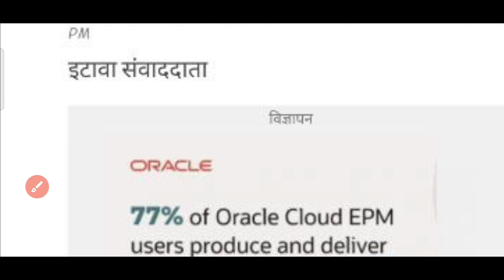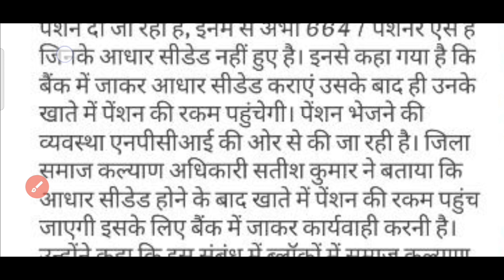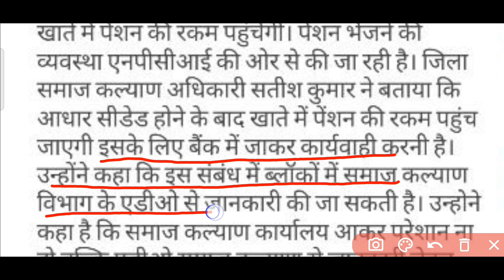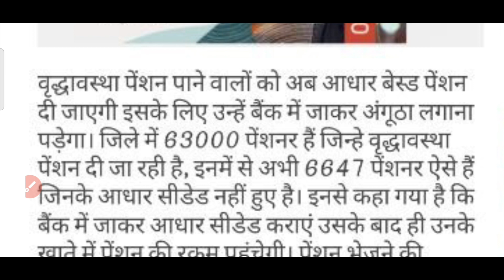पेंशन बडी अपडेट | ऐसा करे पेंशन आ जायेगा | Vridha pension kab aayega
Hey friends i tell you in this video when pension comes.
Hello doston is video me bataya gya hai vridha pension kyo nhi aa raha hai.

Related tag-
pension kyu nahi aa raha hai 2023
pension kyc kaise kare 2023
Vridha pension kyc kaise kare 2023 vridha pension
old age pension nahi aa raha hai
60 sala pension kaise check kare
aayushman card kaise banaya jata hai
vidhwa pension nahin a raha hai kya kare
vridha pension nahin a raha hai kya kare
pension list me apna naam kaise dekhe
समाज कल्याण विभाग
Samaj Kalyan vibhag
up pension kab aaegi
up vridha pension
vidhwa pension kyc kaise kare 2023
vidhwa pension kyu nahi aa rahi hai
vridha pension kaise check kare
widow pension kyc kaise kare
वृद्धा पेंशन कैसे चेक करें
Up old age pension kab aaegi
Uld age pension kab aayegi
Old age pension kab aayegi2023
विकलांग पेंशन केवाईसी
वृद्धा पेंशन ईकेवाईसी अंतिम तिथि
Viklang pension KYC
Vridha pension e-kyc last date
Vridha pension kyc problem
Pension me aadhar card link
Pension me account number kaise change kare
Pension me mobile number kaise change kare
Pension me kyc kaise kare
Vridha pension registration
Viklang pansion registration kaiso koro
Pension me mobile number kaise link kare
Pension me jan aadhar kaise jode
Pension me correction kaise kare
Pension me name kaise dekhe
Pension me ppo number kaise nikale,पेंशन पंजीकरण ऑनलाइन
पेंशन पंजीकरण संख्या कैसे पता करें
पेंशन पंजीकरण संख्या खोज
Pension registration number kaise nikale
Pension registration kaise kare
Vridha pension registration kaise check kare
CSC pension ragistration
Viklang pension registration kaise kare
Viklang pension registration number kaise nikale
Vidhva pension registration number kaise check
Viklang Pension Kab Ayegi
Vridha pension kaise check kare Viklang pension kab aayegi
Widow pension kab aavegi
Aadhar card se pension kaise check kare
Pension kaise check kare mobile se Pension kaise check karen
Viklang pension kaise check kare Vridha pension aadhar card se kaise check kare
Vridha pension kaise check kare bihar Vridha pension kaise check kare jharkhand
Vridha pension kyc kaise kare 2023 Bihar budhapa pension kyc kaise kare 2023 pension kyc kaise kare 2023
MP Pension kyc kaise kare 2023
Up old age pension kab jari hogi
Old age pension kab aaegi